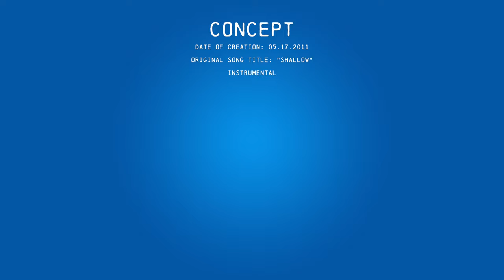Zajah - Get That Body Movin (feat. Chris Dodson) [Total Rekall Mix] - NFT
The "Never Will Be Released Remix" can be officially yours through this special NFT (non-fungible token) offer.

This NFT offer includes all of the following:
- original concept - "Shallow" :
- - instrumental, duration 01:39
- -  wave format
- - 24bit
- - 44.1 kHz
- - stereo

- track version - "That's What You Like" :
- - music with vocals, duration 04:00
- - wave format
- -  24bit
- - 44.1 kHz
- - stereo

- remix - "Get That Body Movin (feat. Chris Dodson) [Total Rekall Mix]" :
- - music with vocals, duration 02:45
- - wave format
- - 24bit
- - 44.1 kHz
- - stereo

- One of a kind graphical Wallpaper includes :
- - song lyrics
- - song accreditations
- - official Zajah Logo
- - original album cover in 4k (3840x2160)

I have labeled this offer as the 'Never Will Be Released Remix' because this remix was never planned to be officially released to the public through any distribution and/or music site. You will not find this remix in any of the major music machines like: Spotify, Apple, Amazon, etc.

This is truly a "One-of-a-Kind" remix.

Discography Details:
​Producer: TIAB Productions
Arrangement: Jaz Escamilla
Lyrics: Zajah, Brian Twombly​
Vocals: Zajah, Chris Dodson
BPM: 125
Album Cover: Alexander Popov, Jaz Escamilla, Zajah
Label: TIAB Productions

Get this for free through my site.